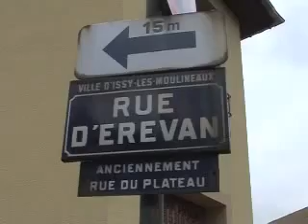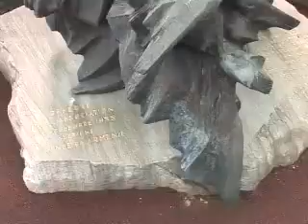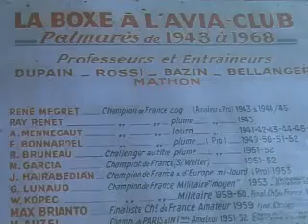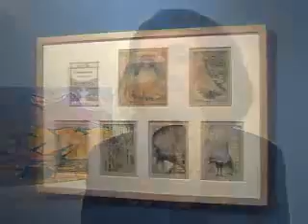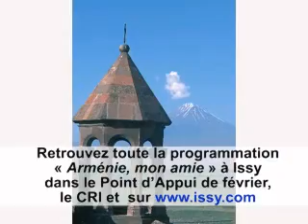L'Année de l'Arménie à Issy-les-Moulineaux // Année de l'Arménie en France (2006-2007)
La ville d'Issy-les-Moulineaux a célébré l'Année de l'Arménie en France en organisant une trentaine de rendez-vous.